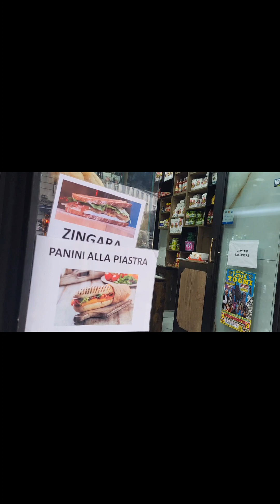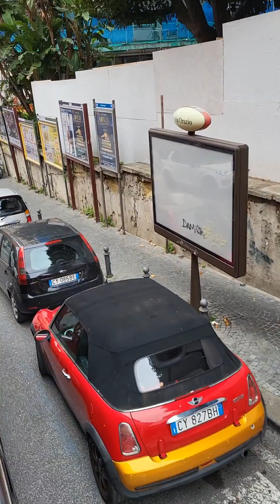Napoli, not for everyone....🥴😱